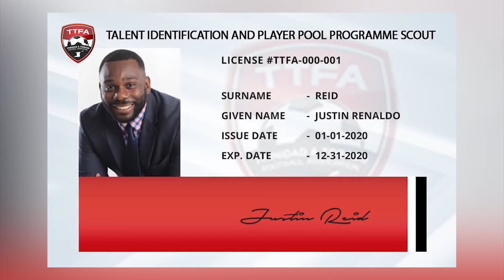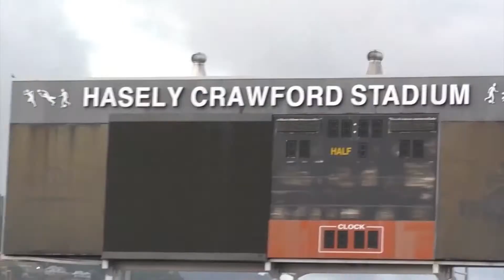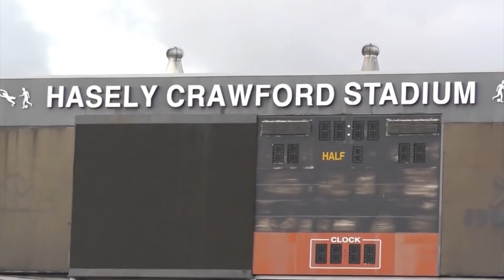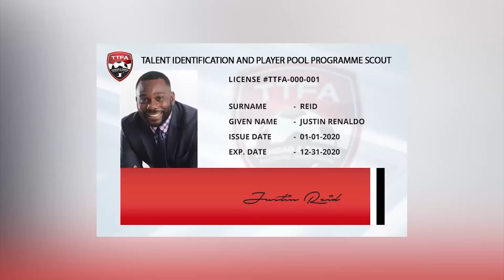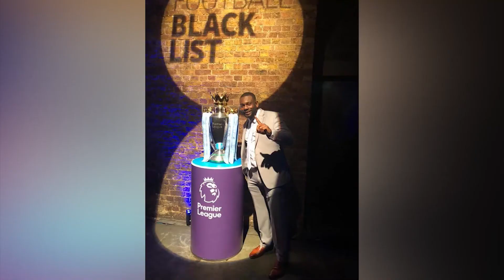EPISODE 166 FIELD OF DREAMS WITH JUSTIN REID DIRECTOR TIPP WOMEN